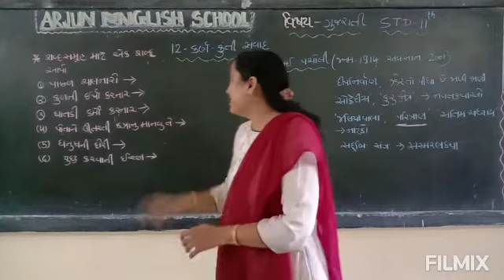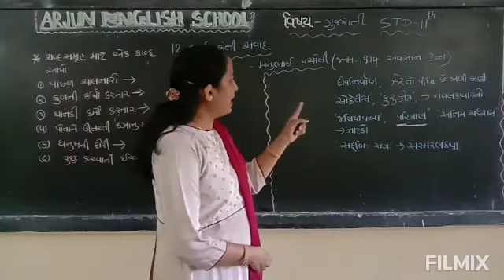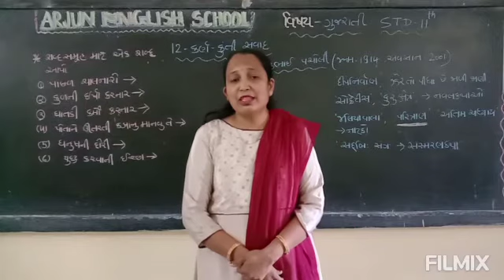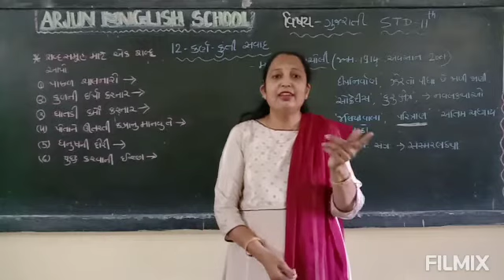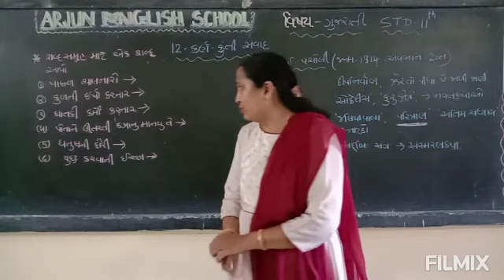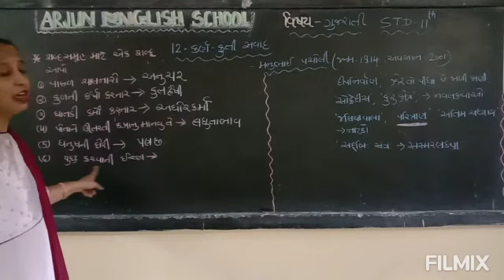Std 11th Gujarati Ch 12 Karn Kunti Samvad